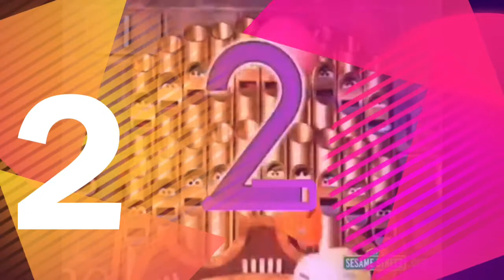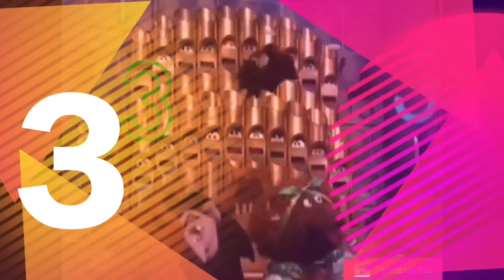Matthew's Number of the Day Video (Part 1)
Number fun, here we come!

Numbers Featured in this Video: 1, 2, 3, and 4